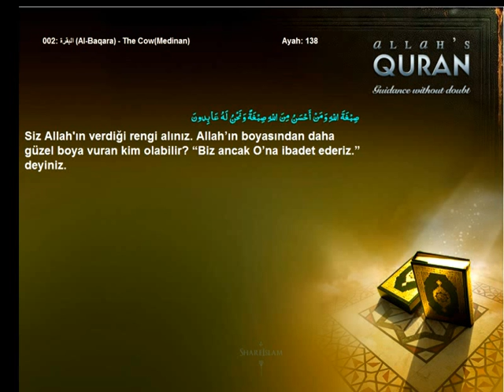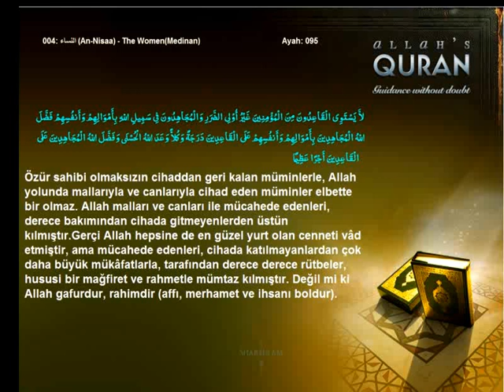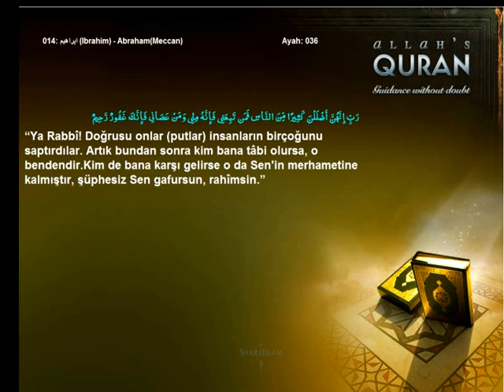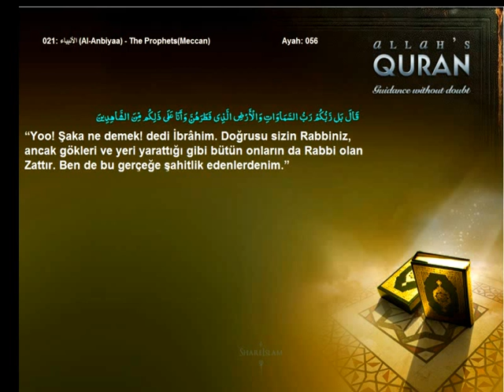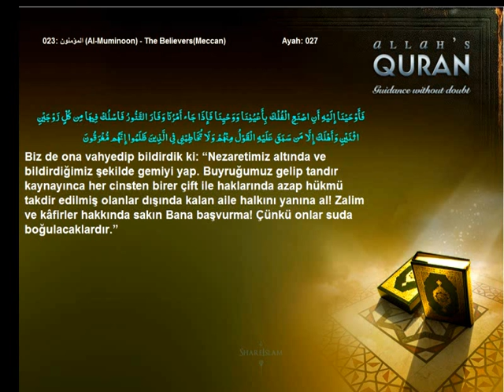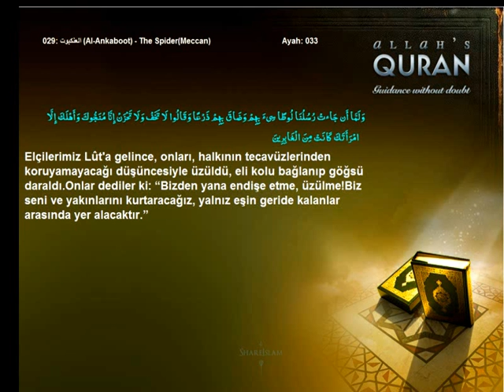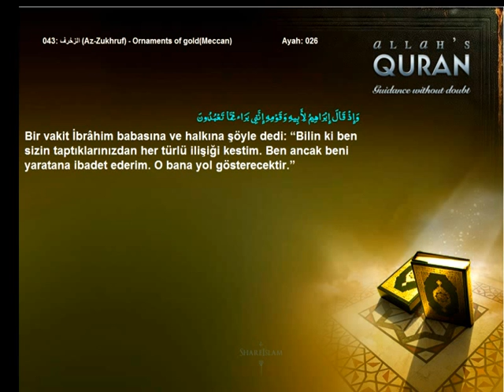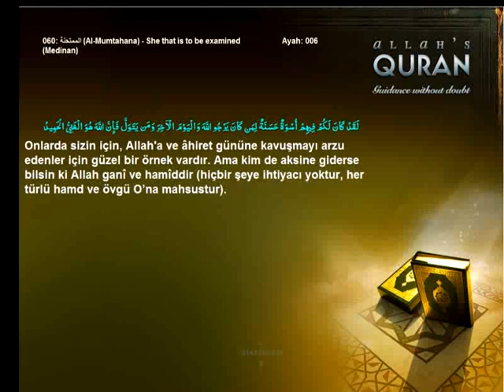Quran Turkish Only Hazrat Ibrahim Abraham AS